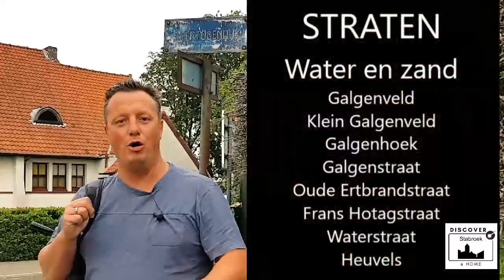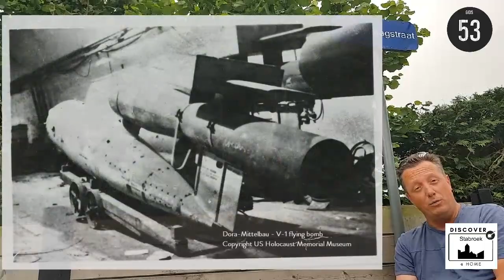Vlog 15 Discover Stabroek @ Home: Straatnamen - Part 3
15e aflevering in de reeks Discover Stabroek@Home door Gids 53.
In de 3e aflevering in de reeks over de straatnamen neemt Gids53 je mee naar de galgen van Stabroek en verklaart hij de namen van de straten in de buurt van deze oude Stabroekse executieplaats.
Veel kijkplezier.
Gids 53